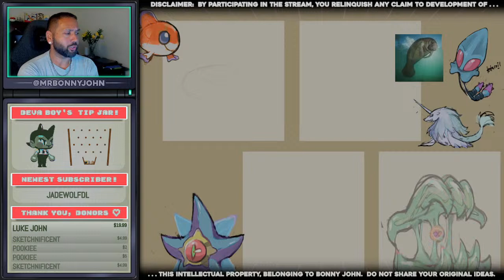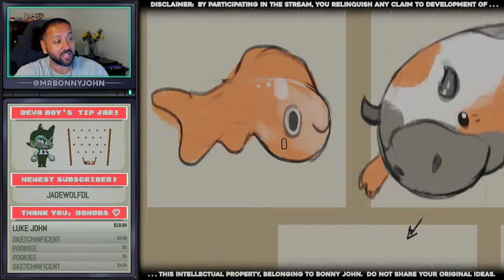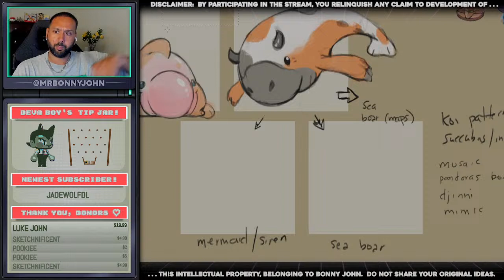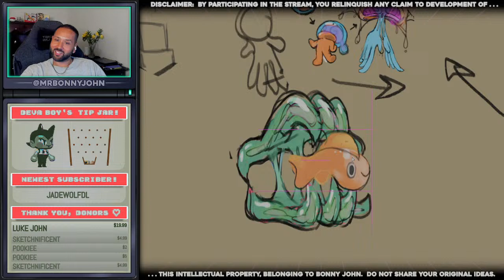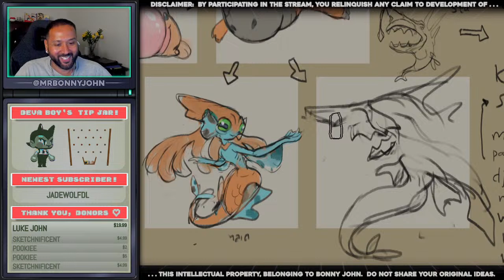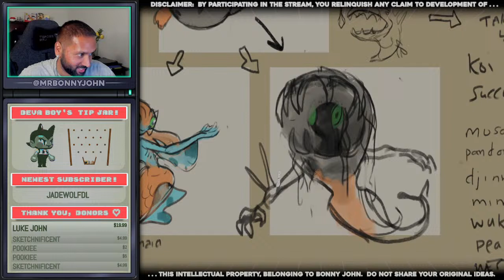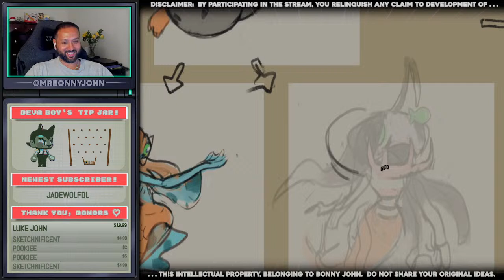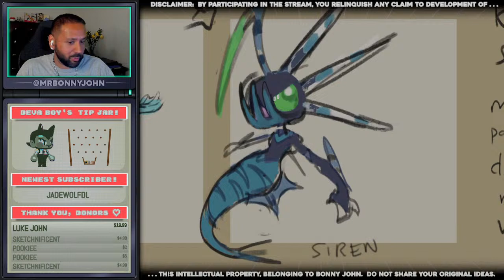Drawing Mermaid/Siren Mon for my Pokemon-Like (POTEMPO Art Stream) PART 2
Today on the stream,

UNDA DA SEA

The following stream contains art and development of an original IP belonging to Bonny John.Any concepts and development made on this stream belong to Bonny John (creator), in perpetuity.

Anything shared through comment, critique, feedback or suggestion that aids to the development of the property also belongs to the creator.  In short, please refrain from sharing your own original ideas; this is not a collaboration.

By participating in this stream, you agree to the above statement. Thank you for understanding!